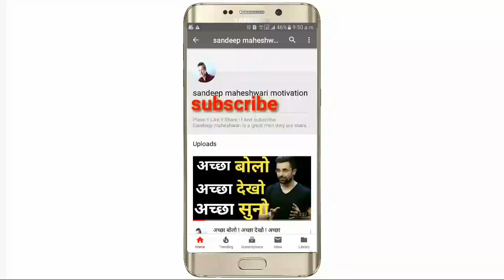कुछ भी करो , लेकिन खाली मत बैठो !! By sandeep maheshwari motivation ! !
This is an educational and inspirational video meant only for inspiring the viewers.
Motivation Gyan Hindi does not claim to own any copyrights. The sole purpose of this video is to inspire, empower and educate the viewers.

sandeep maheshwari is a name among million who struggle, failed and surgod ahead in search of successs happiness and contentment.just like any middle class guy.he too had bunch of unclear dreams and a blurredvidion of his goals in life.all he had was an undying learning attitude to hold on to.Rowing through ops and downs.it was time that thought him the true meaning of his life.
original credit to sandeep maheshwari sir